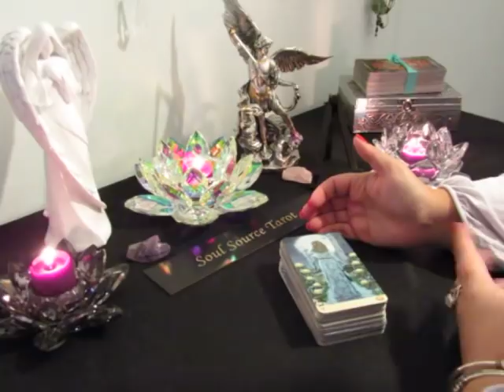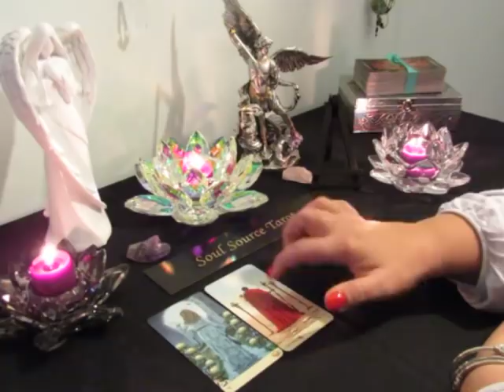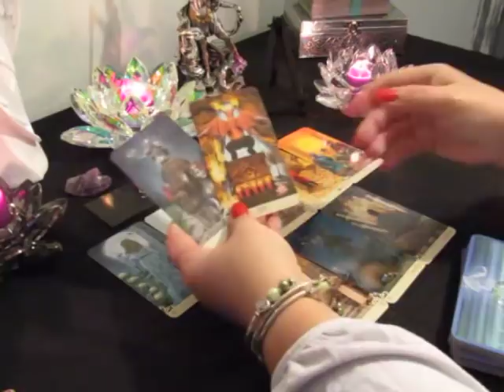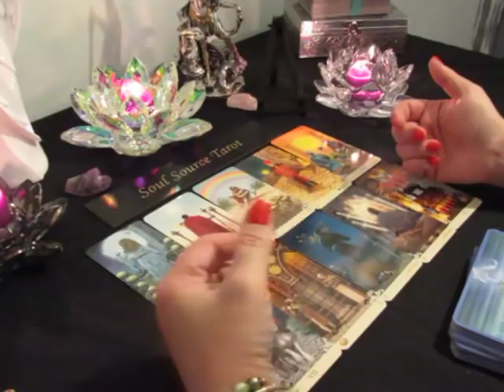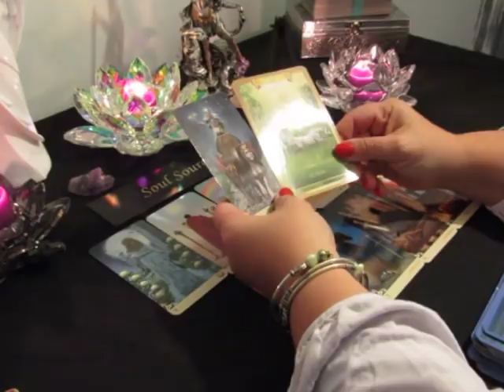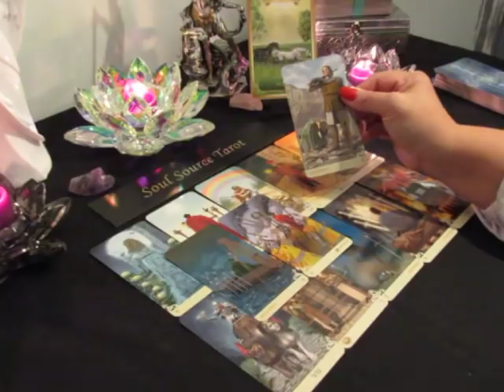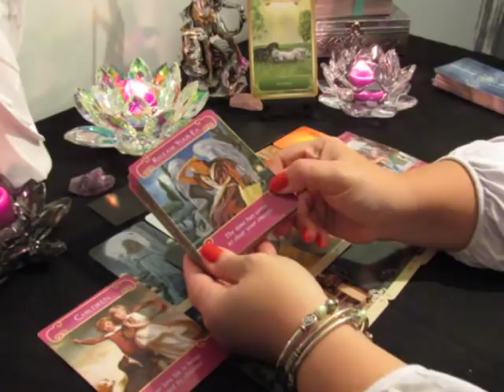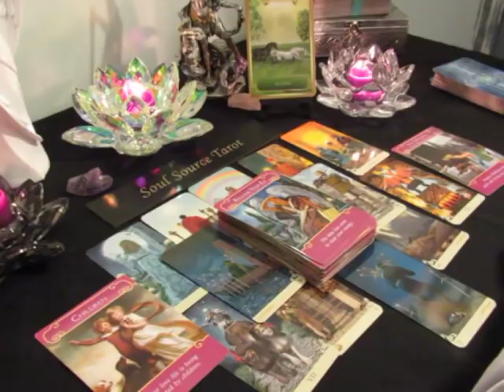~Cancer~The Chase is On!!! Major Transformation~End of November Cancer Tarot Reading